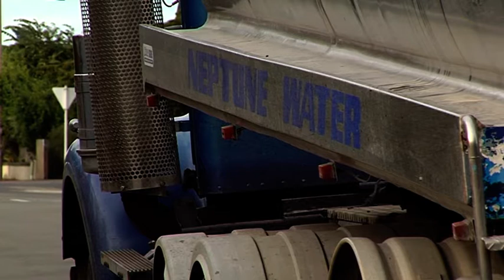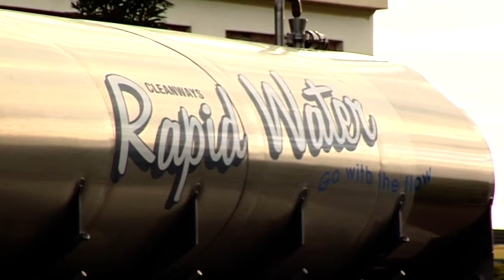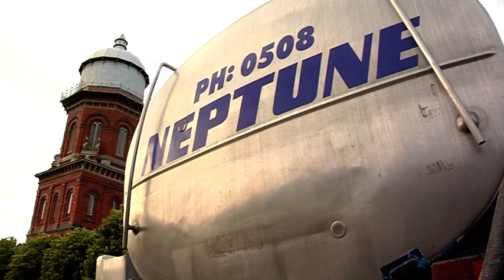Water Carrying Trucks - Free Stock Footage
Water Carrying Trucks